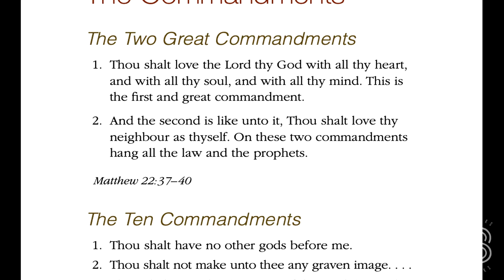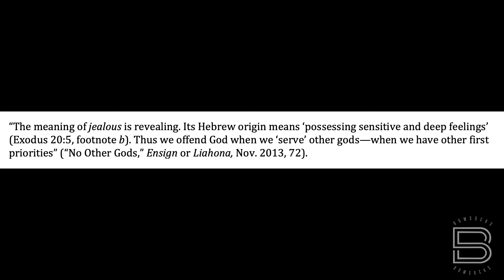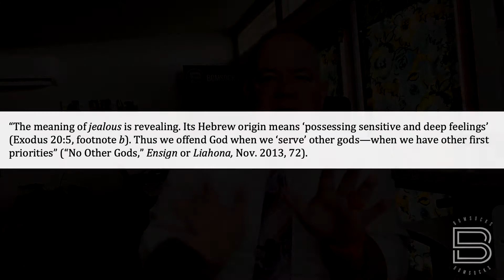BOM-BITES Episode #536 - Exodus 20:1-11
Have you ever thought about the phrase “I God am a jealous God“?  I don’t believe it is what it appears to be on the surface, but rather a beautiful way of helping us build a relationship with him.